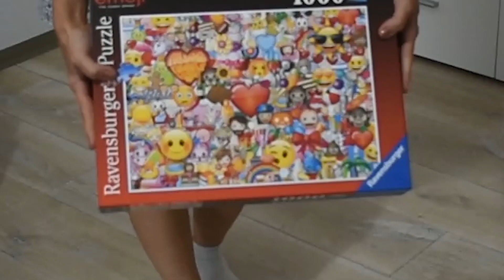1000 Parçalı Emoji Puzzle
1000 Parçalı Emoji Yapboz. Hedefimiz 20 dakikada bitirmekti ama biraz uzun sürdü...